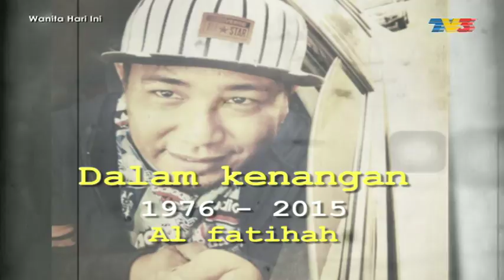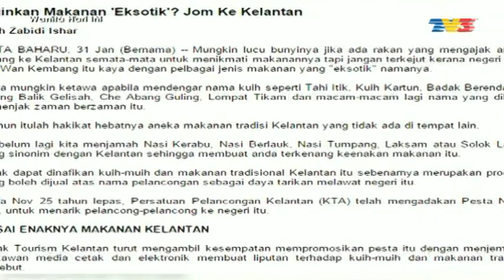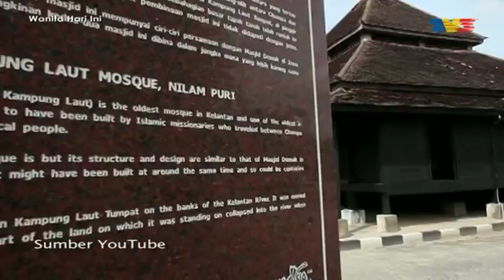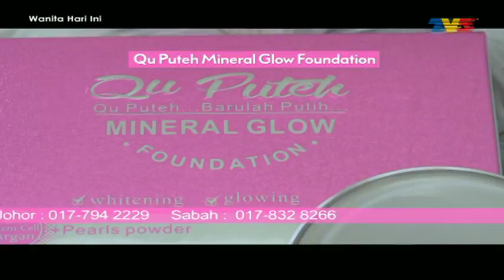Wanita Hari Ini (2015) | Episod 229